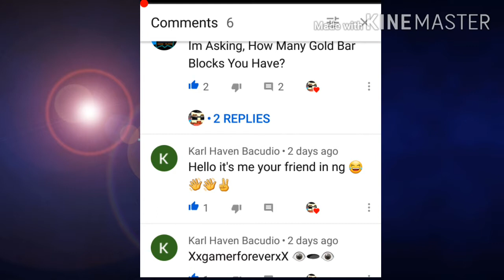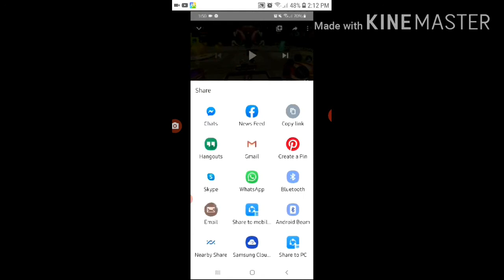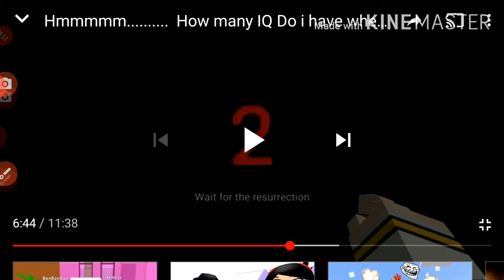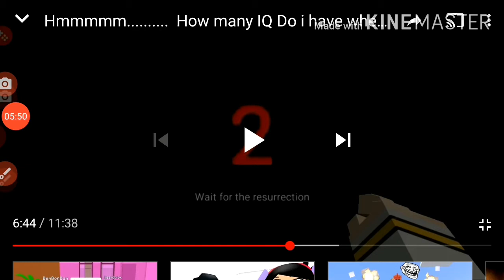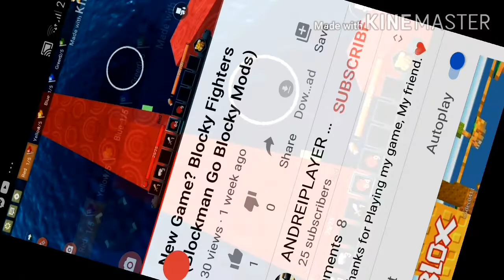The 7 Most Best Moments I Had in My Channel